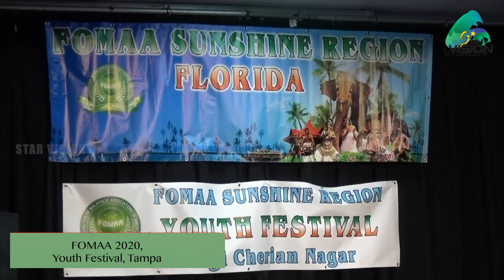FOMAA Sunshine Region | Youth Festival | 2020 | Indian Classical Dance